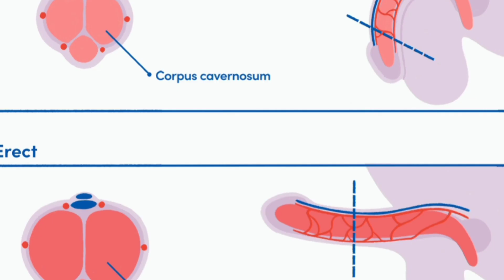+91 8791963400 प्याज की खीर से अपनी मर्दाना ताकत को करे दो गुना।। सफेद प्याज के फायदे।।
प्याज की खीर से अपनी मर्दाना ताकत को करे दो गुना।। सफेद प्याज के फायदे।।